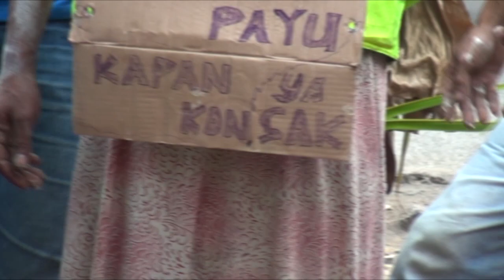PENGANTIN WANITA TERKEJUT LIHAT ADAT TEMU MANTEN DI DESA INI